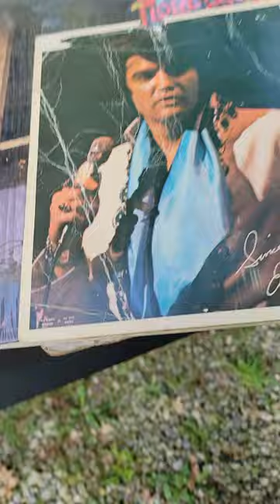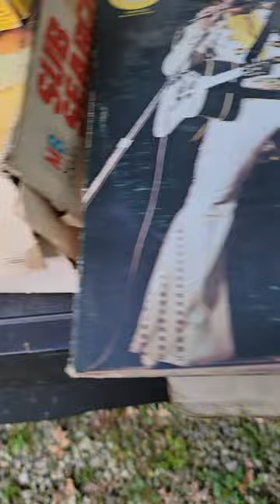country yard sale finds!!